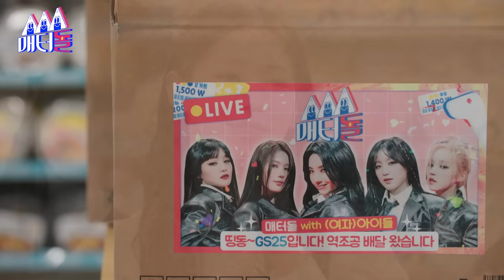[ENG SUB] 별안간 들려온 🚨무삭제🤟🚨 버전에 춤추다 놀란 (여자)아이들!? 🛒 [매터돌 EP.4] | IDOL’S Snack Spree | (G)I-DLE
K-POP 아이돌들의 간식을 책임질 [매점 터는 아이돌]
3월 17일의 크브스 매점의 손님은 (여자)아이들 입니다💖

📣공지📣
[매점 터는 아이돌] 🛒풀버전은 라이브 스트리밍 종료 후 당일(금요일)에만 공개합니다📣
[매점 터는 아이돌] 🛒편집본 업로드 시간은 매주 목요일 PM 7:00 입니다📣

📣NOTICE📣
[]IDOL'S Snack Spree] 🛒Full video is available on that day(Friday)
only after the live streaming ended📣
[IDOL'S Snack Spree] 🛒Edited version is released on every Thursday at 7 PM📣